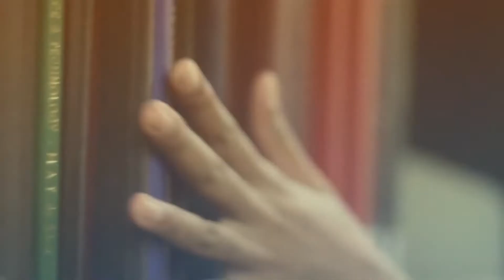[TEASER] Graduation 59 PPI UTM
Graduation awaits you,
Welcome to the real life.

Departemen Komunikasi, Informasi & Multimedia
PPI UTM 2017
Kabinet Bersatu Kita Kuat